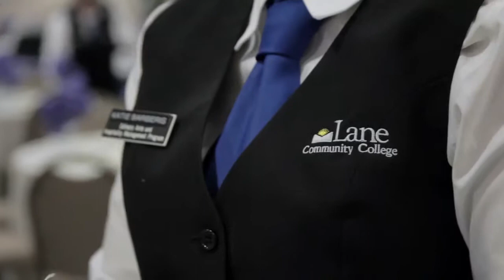Hospitality Management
Do you love to travel, to entertain and plan events? Why not get paid to do what you love? At the Lane Hospitality Management program, you will earn the certifications and skills required to launch your career in hospitality management!